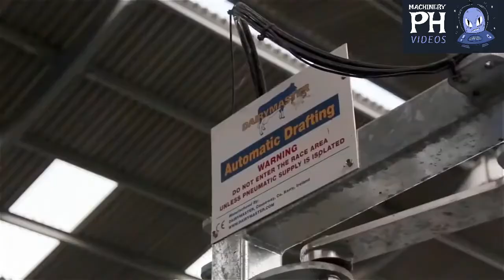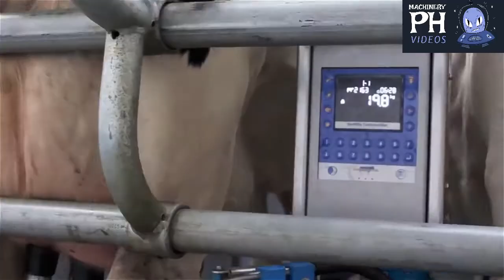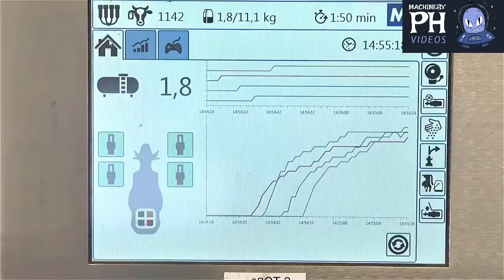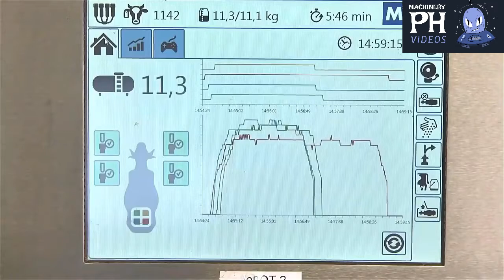🔥MUST WATCH🔥 World's Modern Technology Harvest Cow & Goat Milk 2021.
Modern Technology Harvest Cow & Goat Milk
Breed Method Raising Cattle Earning Millions Dollars
farming
farm
machine systems
automated machine systems
2020
2021